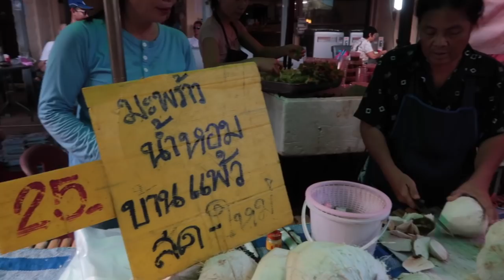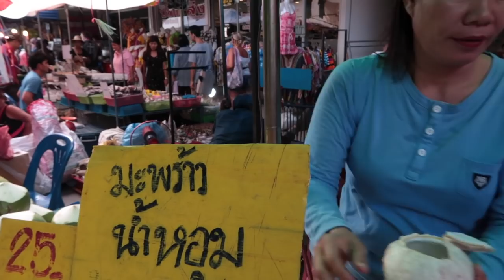ตลาดนัดผลไม้โอ้โฮ้เยอะมากๆสวรรค์นักชิมต้นซอยยันท้ายซอยได้สะตอมาด้วย